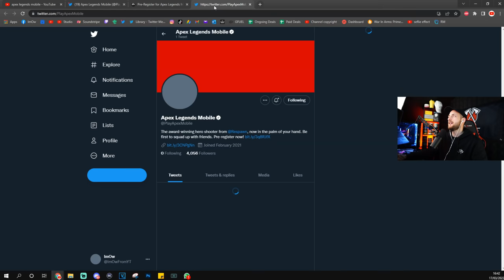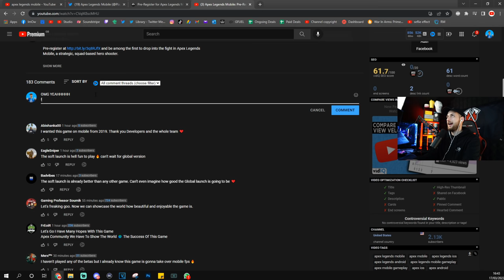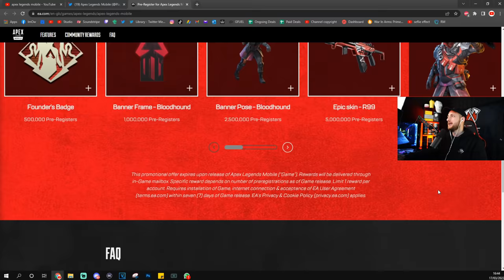APEX LEGENDS MOBILE GLOBAL LAUNCH TRAILER (NEW MAPS AND MOBILE EXCLUSIVE LEGENDS!)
In this Apex Legends Mobile YouTube video I will show you the brand new Apex Legends Mobile OFFICIAL TRAILER, along with talking about EXCLUSIVE LEGENDS, GAME MODES AND MORE!